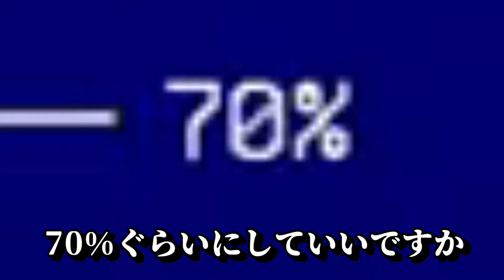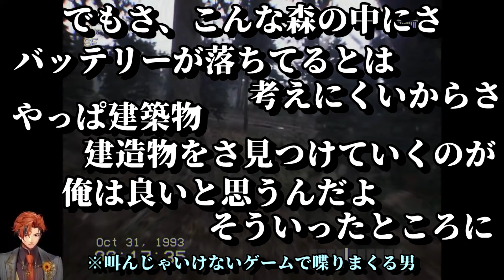【夕刻ロベル切り抜き】叫ぶ以前に声がデカすぎて1秒ももたないDON'T SCREAM【夕刻ロベル/ホロスターズ】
元動画

Twitterで日々切り抜き動画を投稿してます。